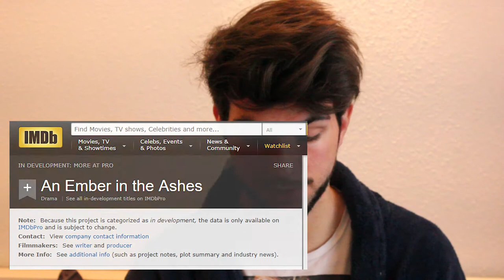5 ADAPTATIONS A NE PAS LOUPER !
J'ai recherché pour vous 5 adaptations qui seront incontournables dans les prochains mois !
(Mon Instagram est personnel et peut comporter du contenu qui n'entre pas dans les thèmes de mes vidéos !)

Par Ordre d'apparition :
*A Wrinkle in Time, Madeleine l'Engle
*Tous nos Jours Parfaits, Jennifer Niven
*Une Braise sous la Cendre, Sabaa Tahir
*Moi, Simon, 16 ans, Homo Sapiens, Becky Albertali
*Artémis Fowl, Eoin Colfer

Je filme avec un Canon EOS 550D, et je monte avec Première Pro.